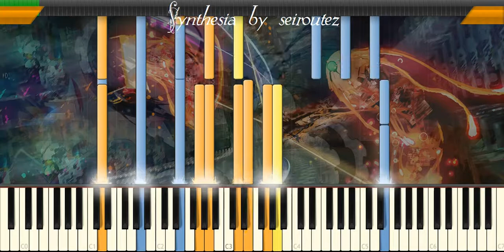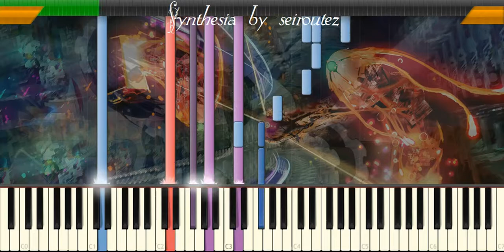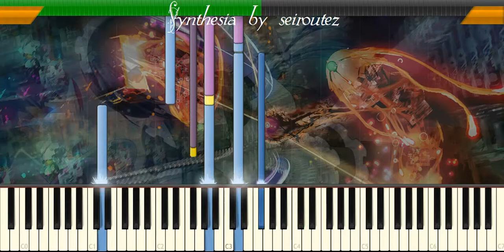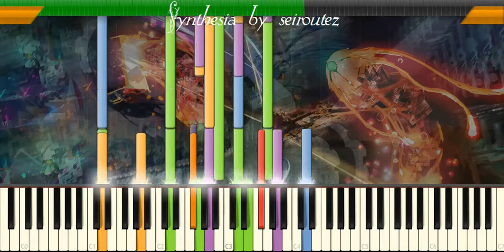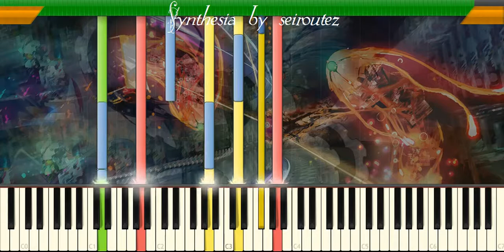[Synthesia][MIDI] comenowisthetimetoworship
[Synthesia][MIDI]